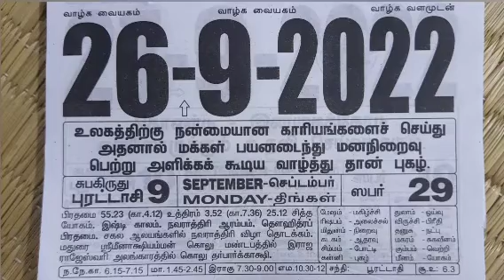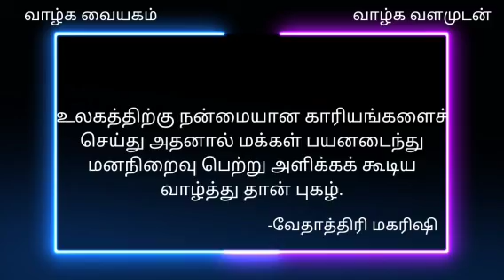எப்படிப்பட்ட புகழை நாம் ஒவ்வொருவரும் சம்பாதிக்கவேண்டும்?@SKYPROFMUTHU